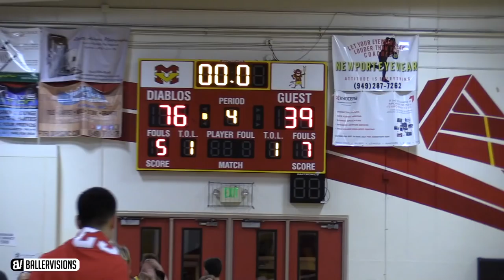Mater Dei's First Game WITHOUT BOL! Spencer Freedman Between the Legs DIME! Mater Dei Still GOOD!